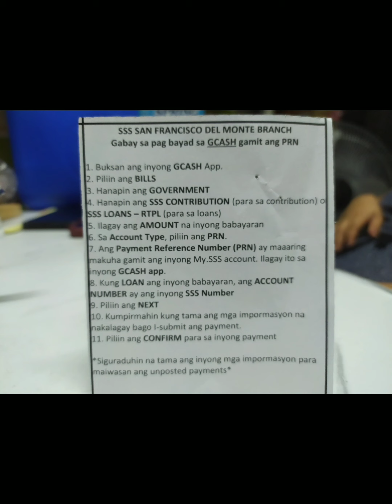mga ma swerte